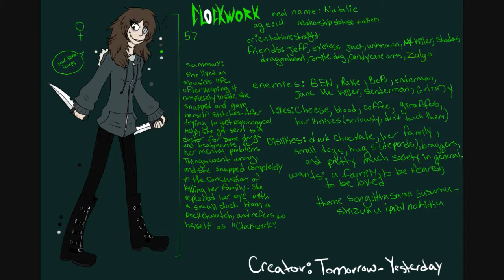Clockwork ~ Been To Hell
i do not own the character, the music, or the art.

i spelled watching wrong at the end of the video. *facepalm*